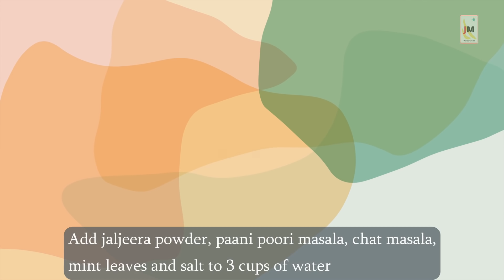How to make Panipuri | Golgappa | Fuchka | Gupchup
Panipuri | Panipuri |  Golgappa | Fuchka | Gupchup

Panipuri is a type of snack that originated in the Indian subcontinent, and is one of the most common street foods in India.

Ingredients
For Puri
I have used ready to make pani puri by
Sri Murugan - Pani puri Vathal

For Potato Fillings
2 Boiled Potatoes – Cut into equal cubes
½ teaspoon Chilli powder
½ teaspoon cumin powder
½ teaspoon chat masala
Chopped coriander leaves
Chopped green chillis
Salt

For Black Chickpea Fillings
1 cup of Boiled Black chickpea
½ ginger chopped
1 onion chopped
½ teaspoon Chilli powder
½ teaspoon kitchen king masala
Curry Leaves

For Panipuri Water
2 cups of water
2 teaspoon Jaljeera Powder
1 teaspoon Panipuri Masala
½ teaspoon chat masala
Mint Leaves
Plain Boondi
Salt
lime juice